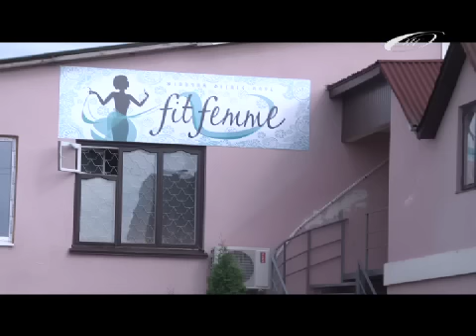Фітнес-клуб "fit femme"